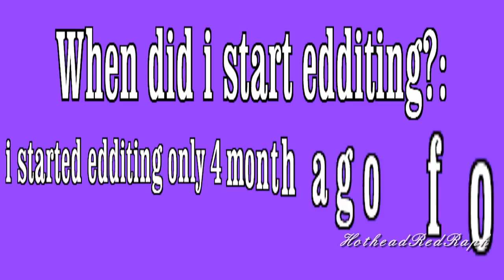MY TAG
Had so much fun thanks guys for the tag